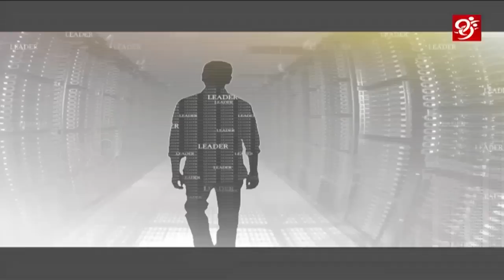Sirpur MLA Koneru Konappa | The Leader Special Program Full Episode